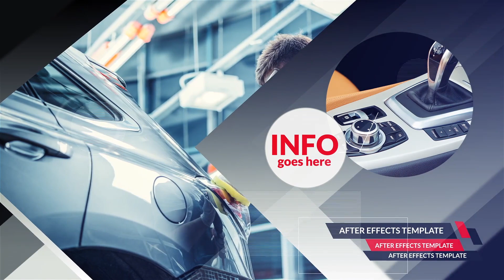Shades Corporate Slideshow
This modern multipurpose template is perfect for Design Showcase, Automotive, Corporate, Architecture,Restaurants, Technology, etc.
FEATURES

    Change Shapes to anything you want
    Modular Structured
    1 click Shape changer (circle, triangle, hex, square)
    No Plugins Required
    1:00 Min Duration
    10 Scenes, 22 Images or video holders